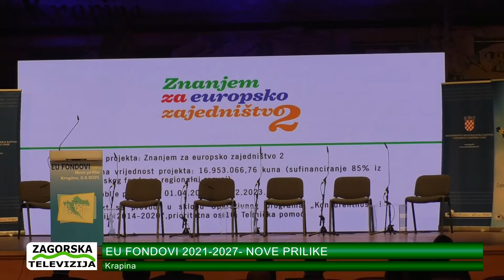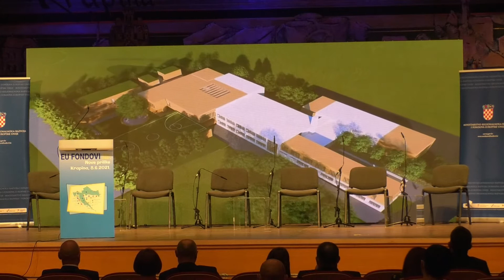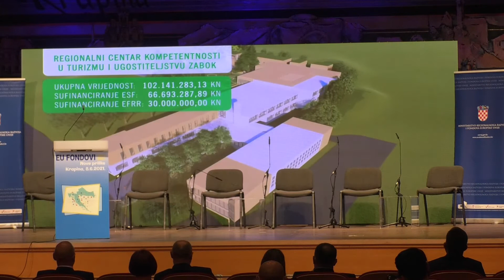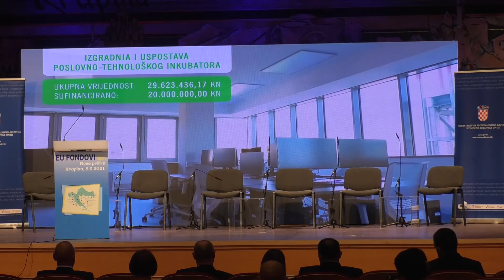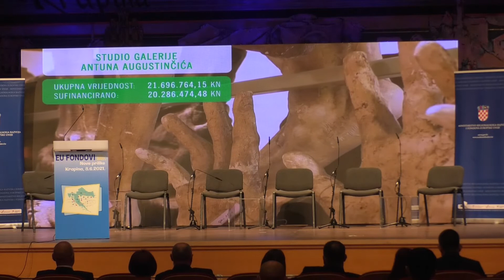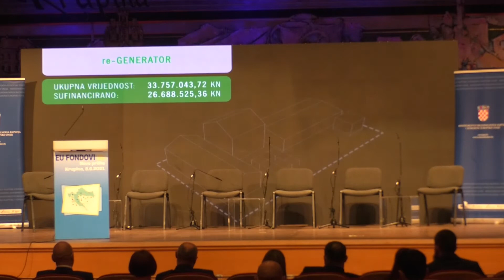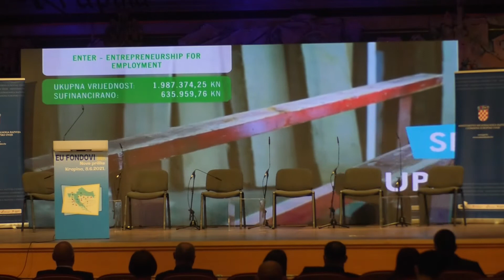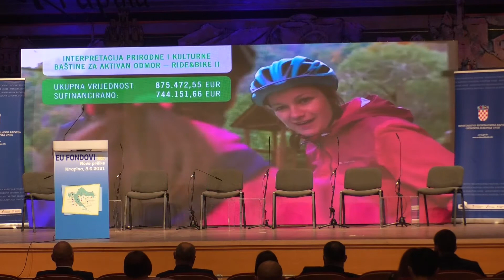Zagorje moje 02.07.21. - EU fondovi 2021-2027- Nove prilike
Bili smo v Krapini na predstavljanju novih EU fondova... budite z nami lučite nas...